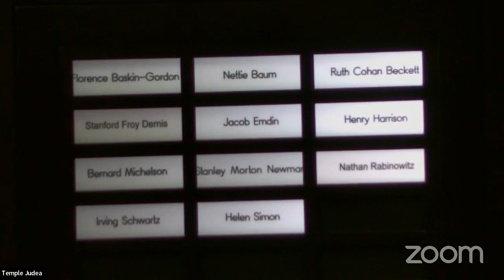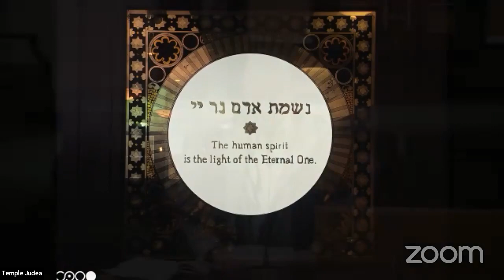Friday Night Shabbat Services